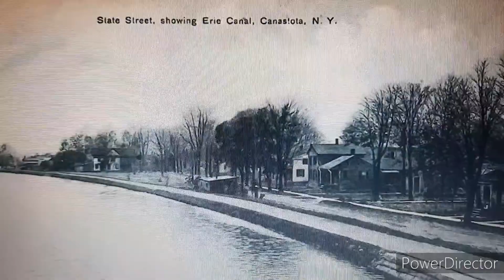Techno Beat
Non Copyrighted Beat
Free to Download Beat